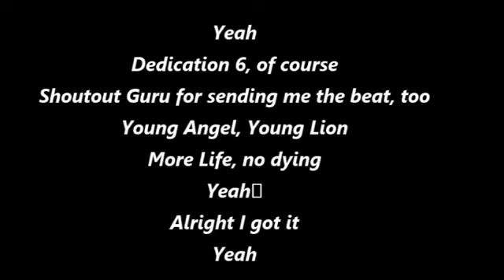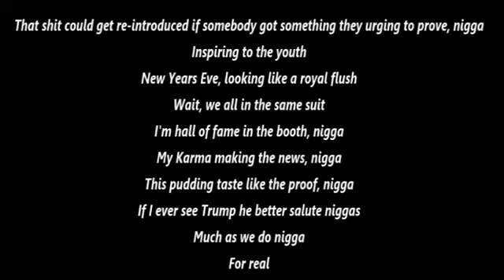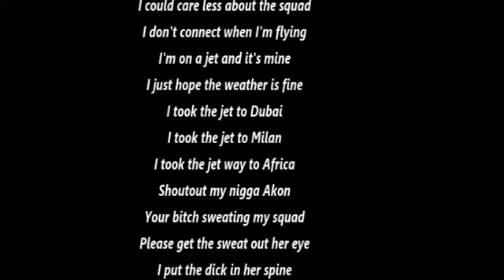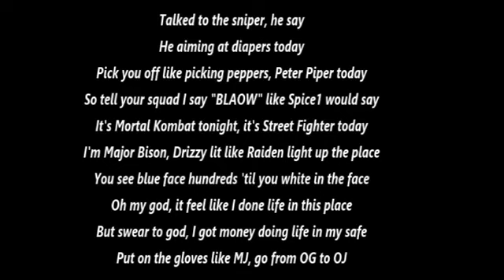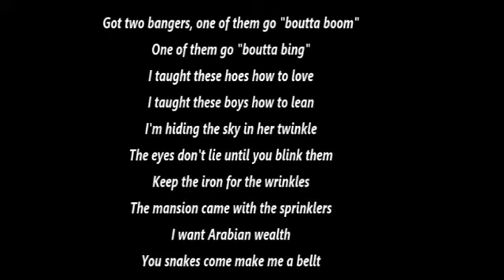Lil Wayne - Family Feud